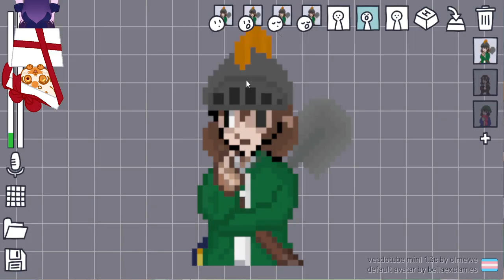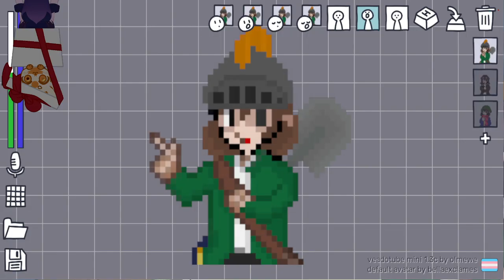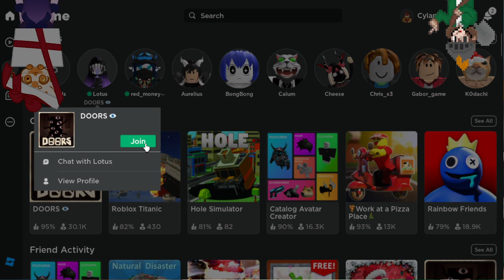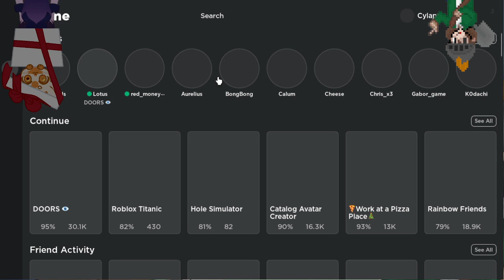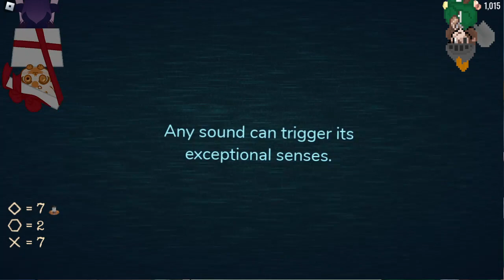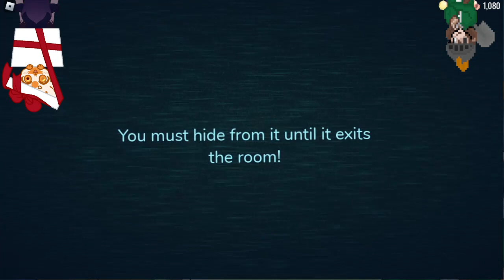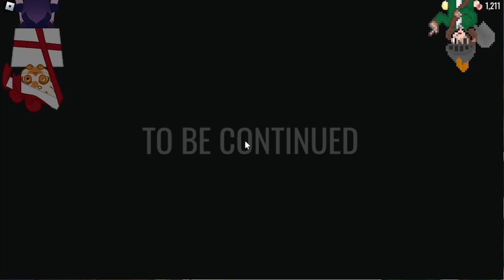A Hat In Time: Much Fun To Be Had, Such Little Time, In A Hat? | Road to 400